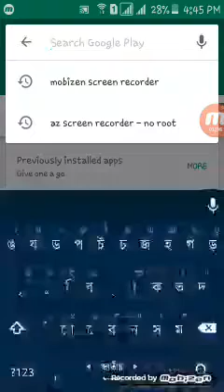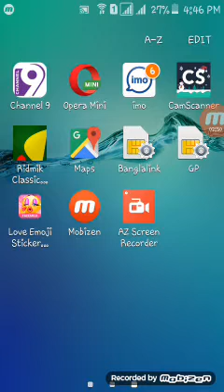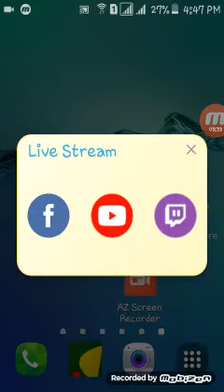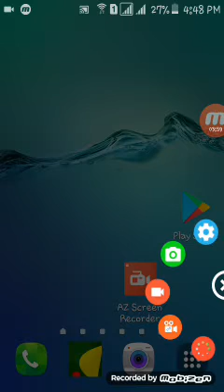স্কীন রেকর্ডিংকরে সহজেই তৈরী করুন আপনার ভিডিও।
মোবাইলে স্কীন রেকর্ডিং সহজে কিভাবে করবেন। মোবাইল স্কীন রেকর্ডিং এ্যাপস কোথায় পাবেন,মোবাইল স্কীন রেকর্ডার,আপনার মোবাইল দিয়ে কিভাবে ভিডিও বানাবেন, মোবাইলে ভিডিও বানানোর সহজ কৌশল